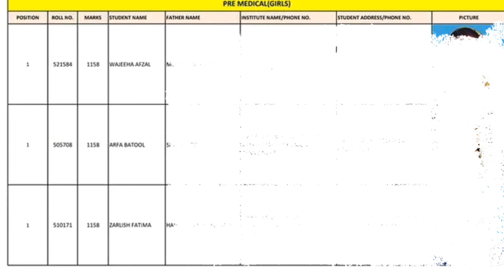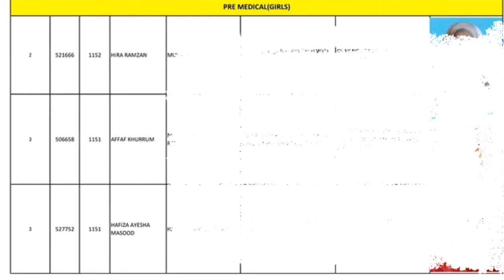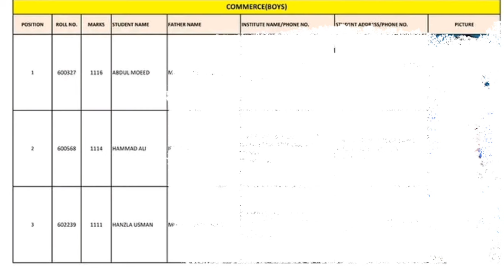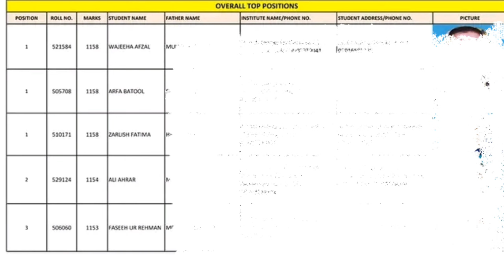12th class Result Position holders Multan board 2nd year result 2024 12th class result 2024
12th class result 2024
12th class Result gazette 2024
12th class result check by sms
12th class result check by name
12th class result 2024 punjab board
12th Result gazette 2024
12th class result kaise check kare
12th class result 2024 check karne ka tariqa
12th class board exam result 2024
12th class result 2024 date
12th result 2024
12th class ka board exam ka result kab aaega
12th classs result kab aayega
class 12th ka result 2024
12th class result Check without roll number

12th Class Result 2024 Peshawar Board
12th Result 2024 Lahore Board | 12th Result 2024

12th class result kaise check kare
12th class result 2024 Faisalabad board
12th class result
12th class result 2024 Rawalpindi board
Rawalpindi board 10th class result 2024
12th class result 2024 date
12th class result 2024 Lahore board
12th class result 2024 Pakistan
12th class result 2024 Gujranwala board
Bise fsd
bise fsd result
Bise lahore
bise lahore board
Bise grw
Bise swl
Bise multan
Bise bwp
bise bwp result
Bise dgk
Bise sgd
bise sargodha
utv education
successful graduate
education updates
shahid bhati
bcpm science
ilm ki duniya
bcpm science
Muhammad waqas nawaz
learnology
chemistry with malik ghazanfar abbas
carry shine
top 4 info
rana jabbar
khan voice
ilam ki duniya
rmt tv
Sargodha university
fazal academy
fbise
bise lahore
zubair education